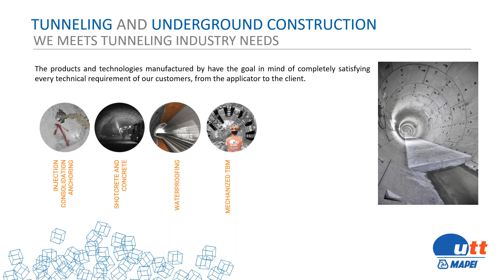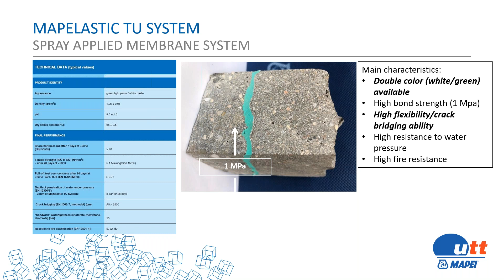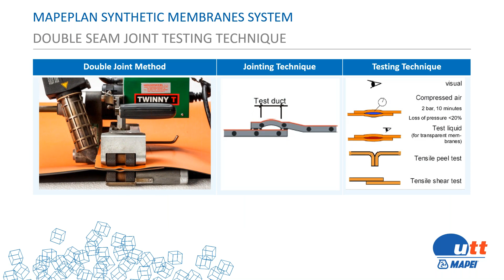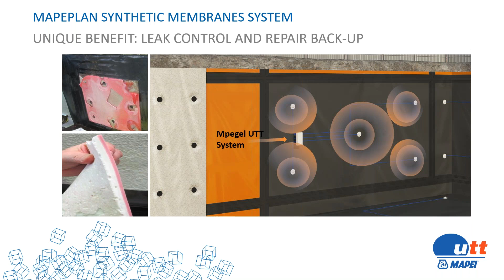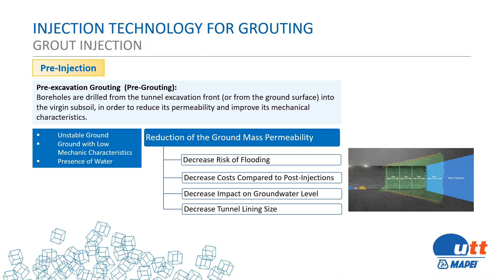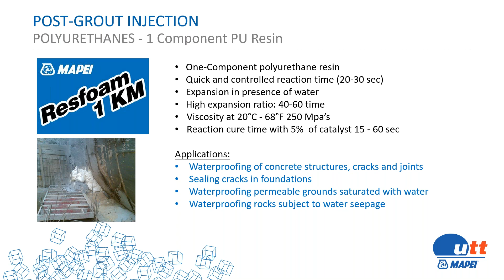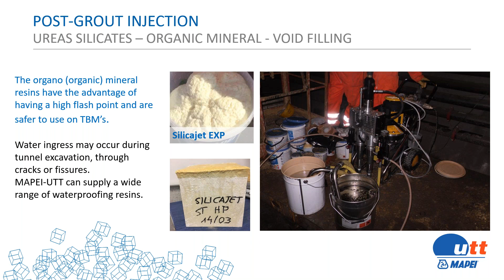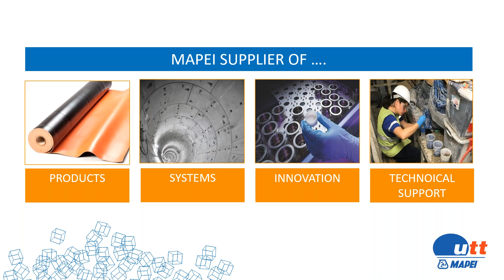MAPEI Webinar – MAPEI UTT Waterproofing & Injection Grout Solutions for Tunneling and Underground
Underground construction such as tunneling requires customized solutions. Each project involves complex design and, often, extreme protection measures. MAPEI’s Underground Technology Team (UTT) offers specialized waterproofing and injection grout solutions customized to meet the demands of each jobsite. Find out more here: